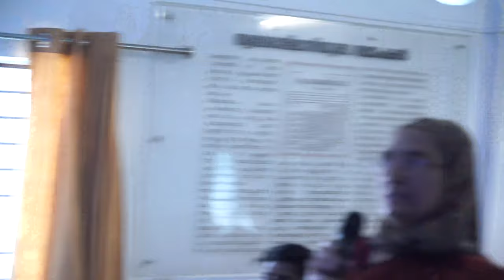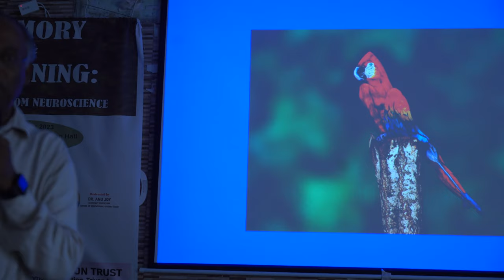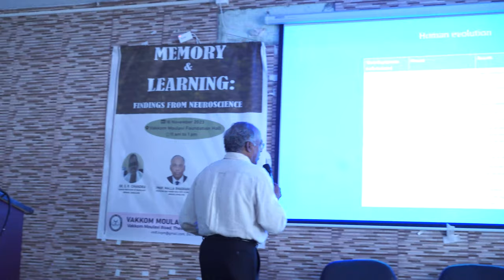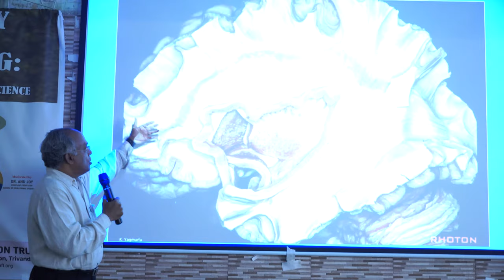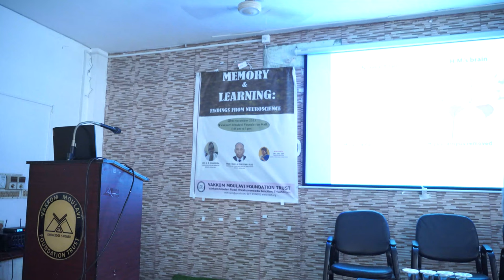Memory and Learning : Findings from Neuroscience - Speech by Prof. Malla Bhaskara Rao, NIMHANS, BLR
This programme was conducted at Vakkom Moulavi Foundation Trust Hall on 18 November 2023 as part of teachers workshop series